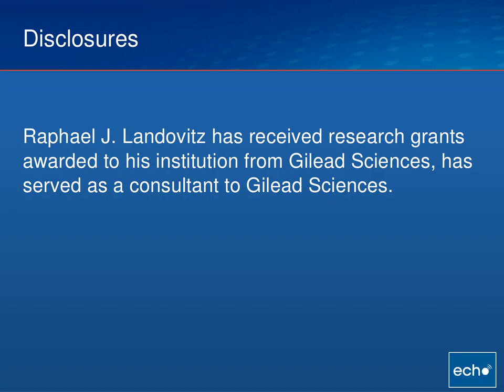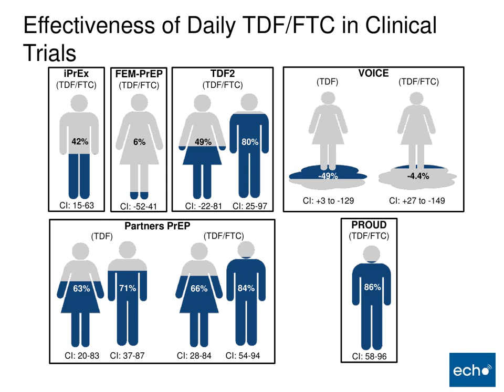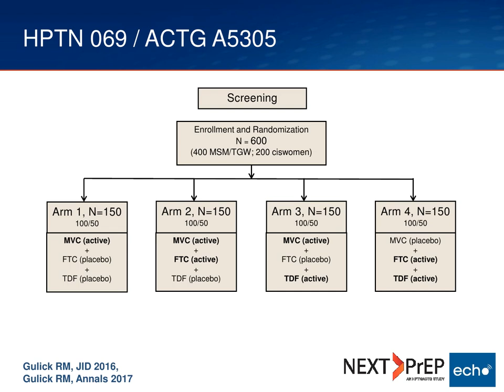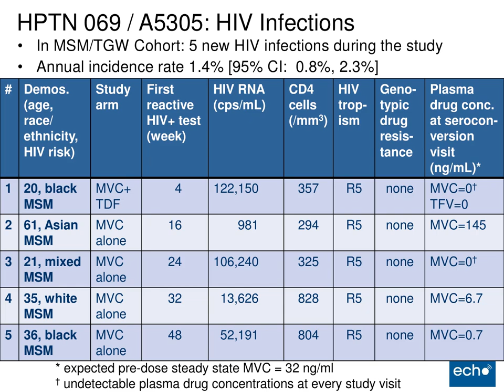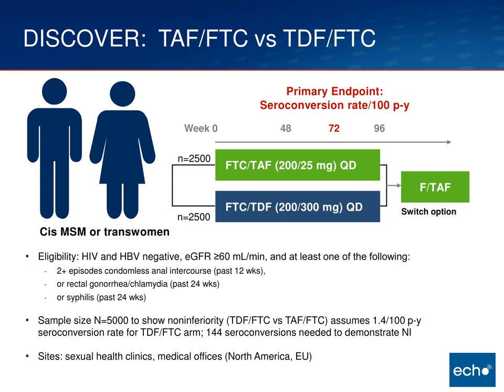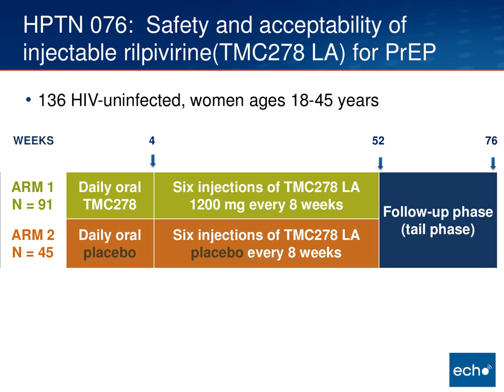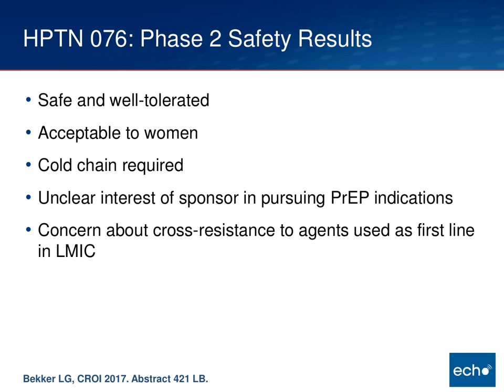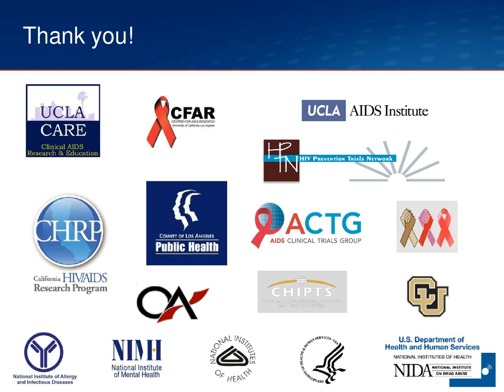Pre-Exposure Prophylaxis for HIV Prevention: State of the Art, and Looking to the Future